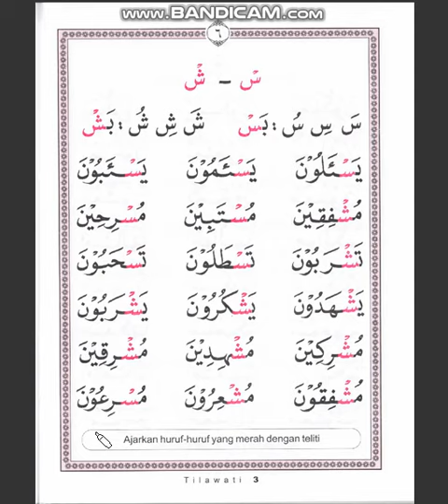Tilawati Jilid 3 Hal 6